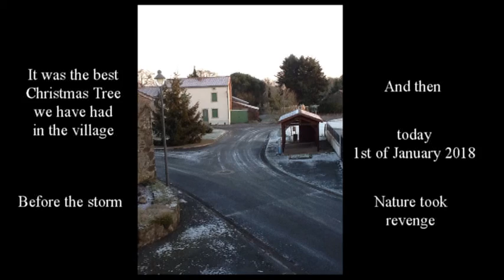New Years Day Storm